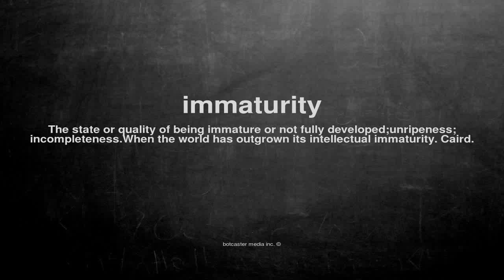What does immaturity mean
What does immaturity mean in English?